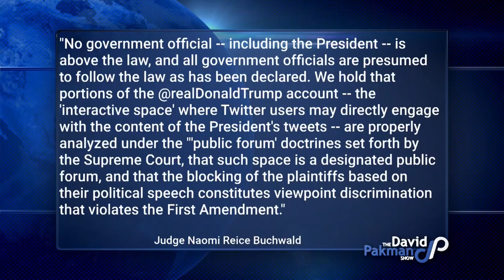Judge Rules Trump Regularly Violating 1st Amendment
--Judge Naomi Reice Buchwald rules that Donald Trump blocking people on Twitter constitutes a violation of the First Amendment to the Constitution